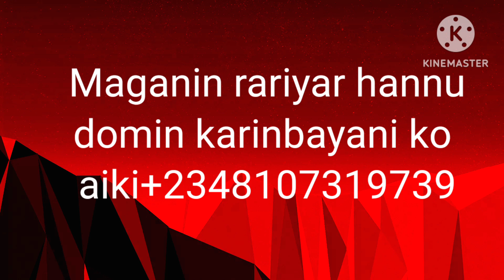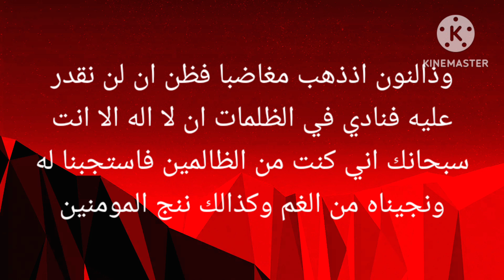sirrin lalacewar kudi ahannu